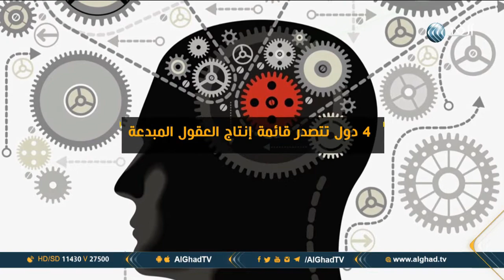يوم جديد | 4 دول تتصدر قائمة إنتاج العقول المبدعة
أوروبا الأكثر حصولا على نوبل عن كل 10 ملايين نسمة، سويسرا 26 جائزة، السويد 25 جائزة، النمسا 23 جائزة، الدنمارك 22 جائزة.. المزيد من التفاصيل في سياق هذا التقرير.